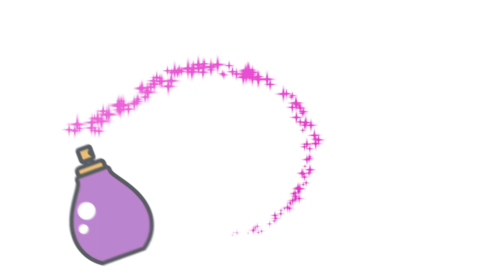CULTES : LES 5 PARFUMS DE NICHE QUE TOUS LES PARFUMISTAS CONNAISSENT !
Chers Odorateurs 🥰

Je suis ravie de vous proposez ces 5 parfums de niche qui sont désormais cultes !! 💯

Tous les amoureux des senteurs les ont déjà sentis ou connaissent leur existence 😃

Il vous faudra mettre votre nez dessus si vous vous interessez aux senteurs confidentielles car ils méritent vraiment d'être connus 👍🏻

Les connaissez vous ? 🤔

Les aimez vous ? 🤗

Quelle serait votre sélection ?

Laissez moi vos commentaires, j'y répondrai volontiers ✍🏻

Likez ma vidéo si elle vous a plus, ca m'apporte du soutien ! 👍🏻

On voyagera ensemble dans la parfumerie confidentielle 🚀

 NB Je vois pointer le débat sur Guerlain, "que fait il dans la parfumerie de niche ?".  On peut dire que la parfumerie de niche représente des parfums d'auteurs-nez indépendants ou de maison indépendantes, je respecte cette définition. Mais comment appeler l'ancienne parfumerie historique de niche qui n'est plus indépendante?  Moi j'ai envie de parler de parfums confidentiels, c'est à dire tous ceux qui ne sont pas présents en large diffusion, ce sont eux que je considère comme de niche et c'est le cas aussi des collections privées de grand maison de parfums.